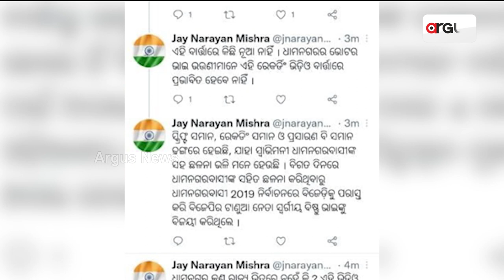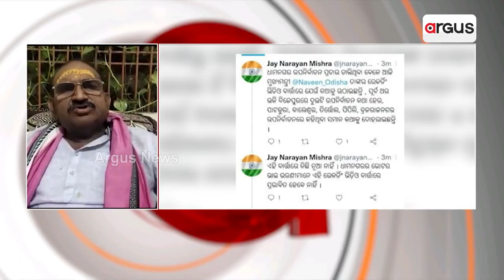ସ୍ବାଭିମାନୀ ଧାମନଗରବାସୀଙ୍କ ସହ ଛଳନା ହେଉଛି : ଜୟନାରାୟଣ ମିଶ୍ର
ଧାମନଗରରେ ଭର୍ଚୁଆଲ ମୋଡରେ ଗତକାଲି ପ୍ରଚାର କରିଛନ୍ତି ମୁଖ୍ୟମନ୍ତ୍ରୀ । ସବୁ ଉପନିର୍ବାଚନ ପରି ଧାମନଗରର ଦାୟିତ୍ବ ନିଜେ ନେବେ ବୋଲି କହିଛନ୍ତି । ଏବେ ଭର୍ଚୁଆଲ ରାଲିରେ ମୁଖ୍ୟମନ୍ତ୍ରୀଙ୍କ ଏହି ମନ୍ତବ୍ୟକୁ ନେଇ ନିଆଁବାଣ ବିଜେପି । ବିରୋଧୀ ଦଳ ନେତା ଜୟନାରାୟଣ ମିଶ୍ର ମୁଖ୍ୟମନ୍ତ୍ରୀଙ୍କ ମନ୍ତବ୍ୟକୁ ନେଇ ପ୍ରବଳ ବର୍ଷିଛନ୍ତି ।